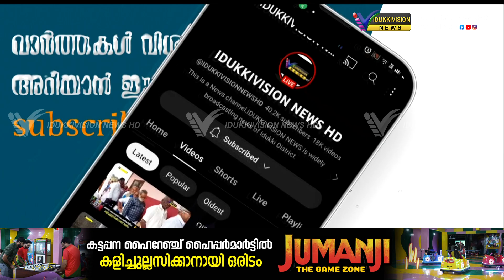നെടുങ്കണ്ടത്ത് നടന്നുവന്ന ജനജാഗരണ യജ്ഞം സമാപിച്ചു